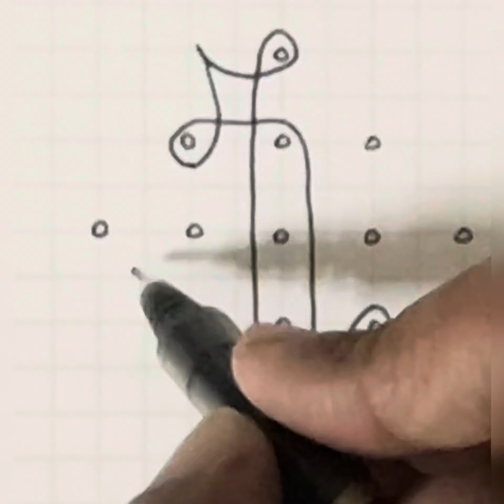Simple daily rangoli